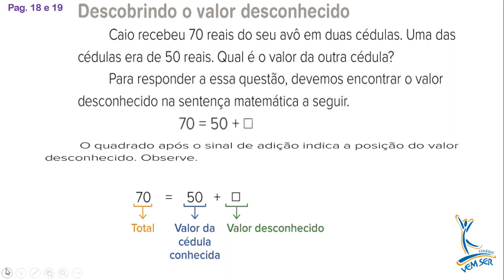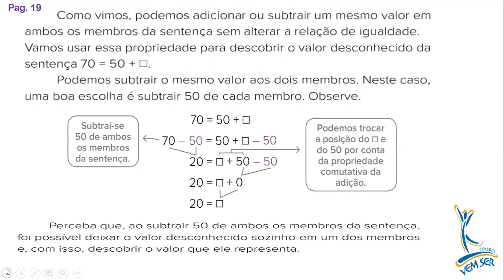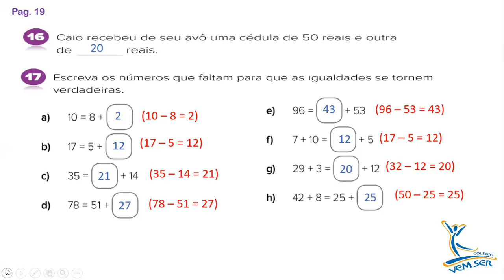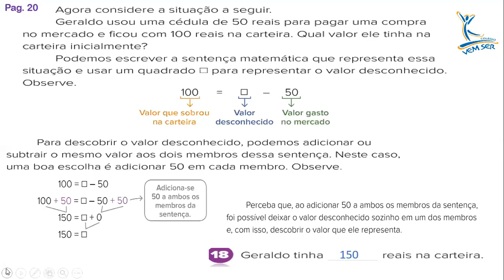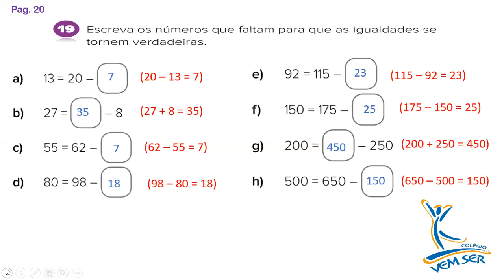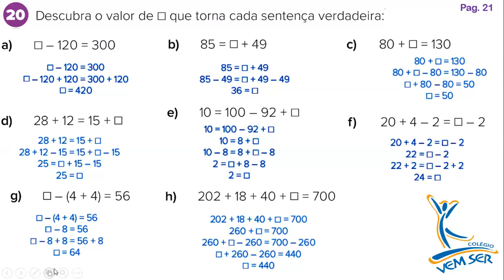Semana 13_aula 3(27/07 a 31/07 )Livro 2 _ Unidade7_ Descobrindo o valor desconhecido p18 a 21 5ºano.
Queridos alunos,

Segue os Slides do Livro 2 _ Unidade7_ Descobrindo o valor desconhecido p18 a 21 5ºano.

Bons estudos!!!